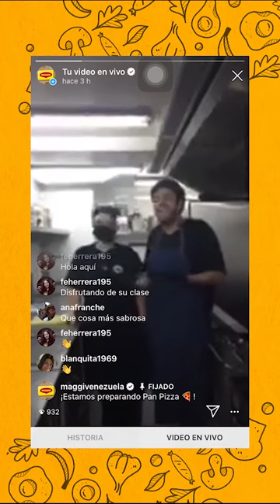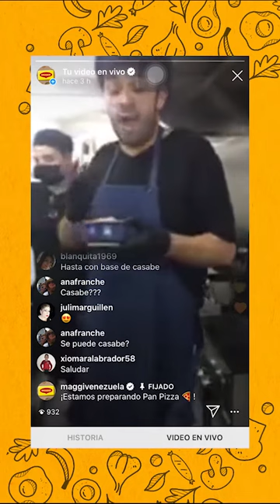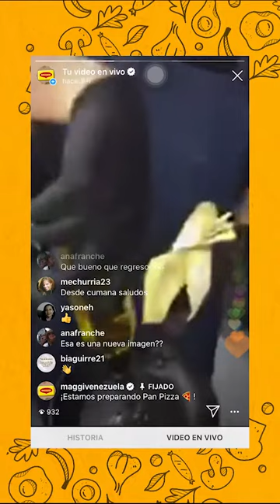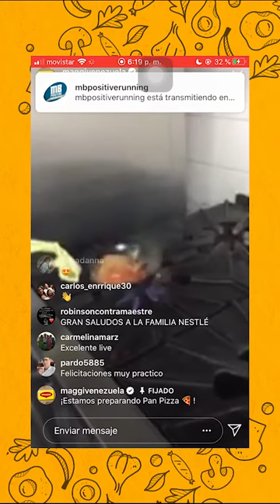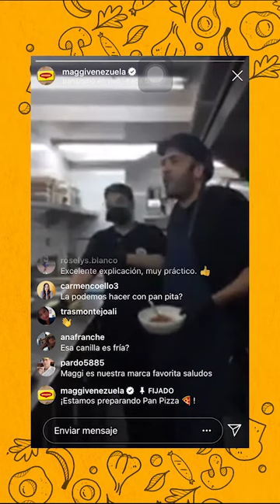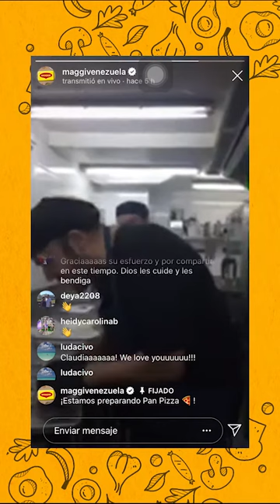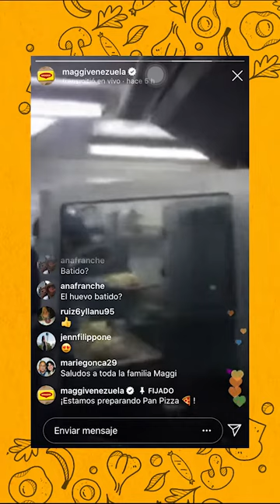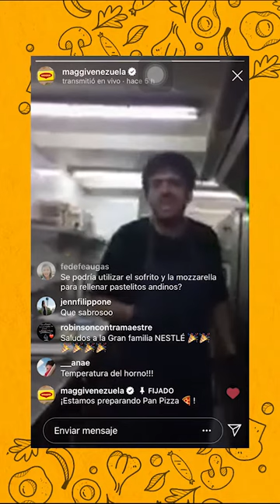Pan pizza en CasaCocinaYMaggi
Hoy aprendimos a realizar PAN PIZZA ¿Quieres repasar la receta? Aquí te la dejamos:
Ingredientes:
2 cucharadas de aceite de oliva o vegetal.
1 taza de cebolla cortada en tiritas
1 cucharadita de ajo triturado
1 taza de tomates cortados en tiritas
1 cucharada de Sazonatodo MAGGI®
2 panes tipo canilla cortadas a lo largo en 2, luego en 4 mitades
150 gramos de jamón rebanado
150 gramos queso tipo mozzarella rallado
1 cucharadita de orégano seco.

Preparación:
1. Precalienta el horno a 180 °C -350 °F .
2.En una sartén agrega el aceite y saltea brevemente la cebolla y el ajo, luego incorpora el tomate y el Sazonatodo MAGGI®, mezcla bien. Retira del fuego.
3.En cada mitad de pan, coloca una porción del salteado de vegetales, el jamón previamente cortado en tiritas, queso y orégano al gusto.
4.Lleva al horno a 180 °C -350 °F hasta gratinar un poco.